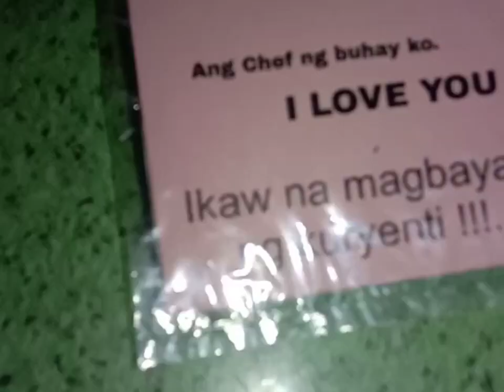NEW IDEA FOR MONEY CAKES , ( MONEY CAKES IDEA )